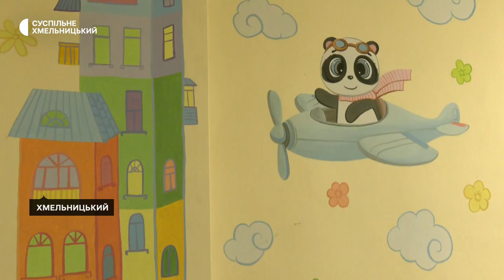У Хмельницькому художниця розмалювала коридори міської дитячої лікарні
Дітей, казкових комах і тварин у коридорах Хмельницької міської дитячої лікарні протягом п’яти місяців малювала художниця, волонтерка благодійного фонду «Хмельницький. Армія SOS» Марія Барабаш. Так хотіла підтримати дітей і задонатити на армію. Подробиці – в матеріалі Суспільного.